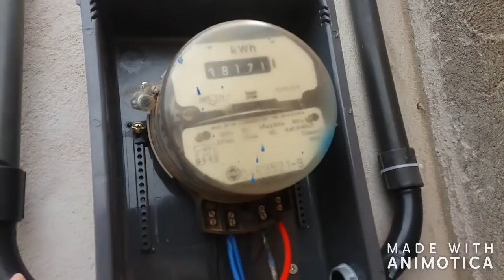INSTALAÇÃO DE PADRÃO MONOFÁSICOS.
Nesse vídeo vamos mostrar como instalar um padrão monofásico.
Pessoal nessa instalação, não foi possível  alimentar o relógio pela direita conforme REDE CELPA, infelizmente os cabos de alimentação do  poste até a casa estavam ressecados, por motivo de segurança ficou  desta forma conforme vídeo.
Nessa instalação cometi um erro, o eletroduto da esquerda deveria sai da caixa do disjuntor, alem disso realizei uma emenda no cabo terra, que estética mente não ficou legal.
Mais graças ao a poi de vocês, através das criticas positivas e negativas.Elaborei três aulas sobre QM, mais conhecido padrão de entrada.
escreva-se em nosso e deixe seu comentário usaremos para melhorar cada vez mais.